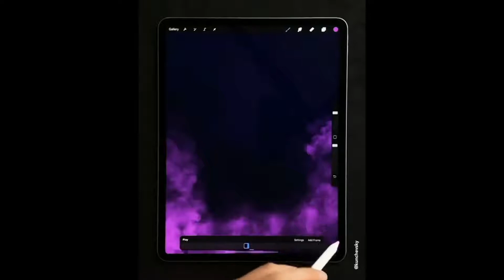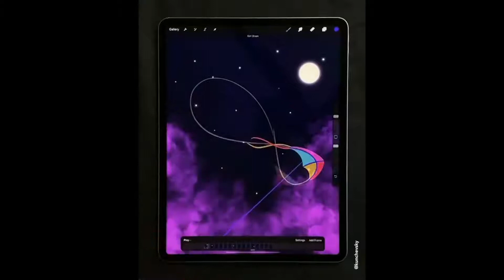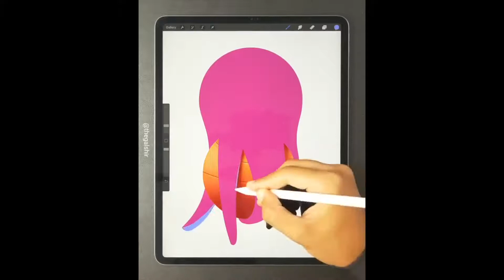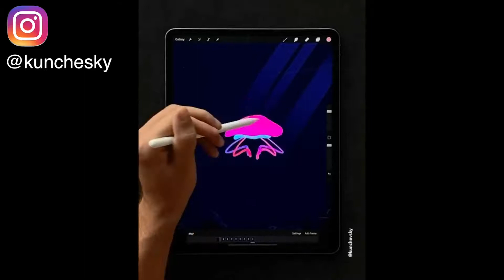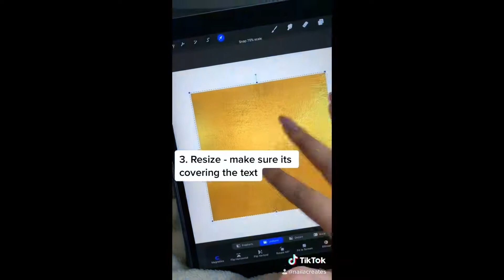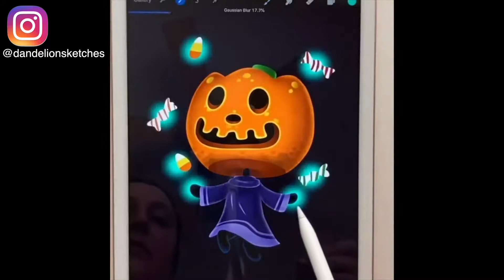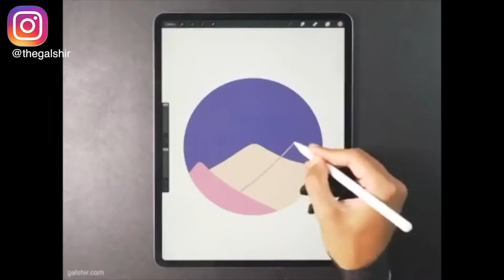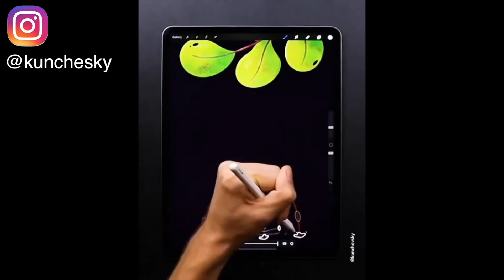Amazing Procreate Art Drawings 🎨 Procreate Digital Illustrations Compilation On iPad 5x & Tiktok